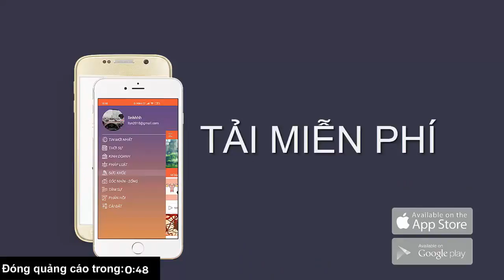Dạy con làm bài tập mà mẹ khóc mếu máo, dân mạng thi nhau thả ha ha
Gần đây, cộng đồng mạng Trung Quốc được phen "dở khóc dở cười" trước đoạn clip 2 mẹ con cùng khóc nức nở khi làm bài tập về nhà.